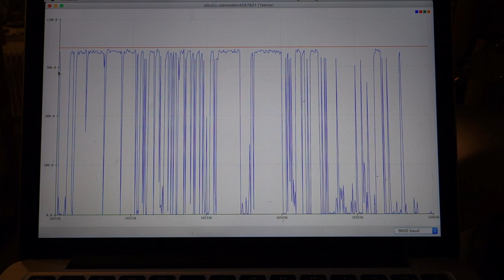Beaded sway sensor graph (worn)